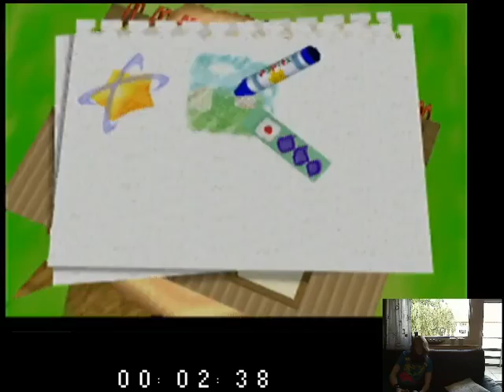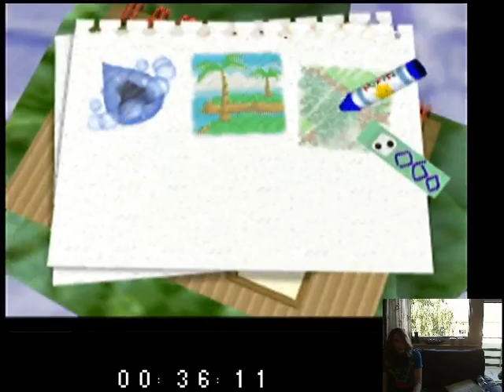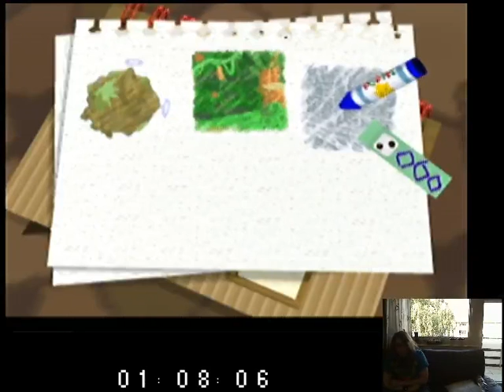Game Break Days - Kirby 64 The Crystal Shards Teil 1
Live aufgenommen am Juli 27 at 10:58pm. -- Aufgenommen während den Game Break Days (56h Marathon)